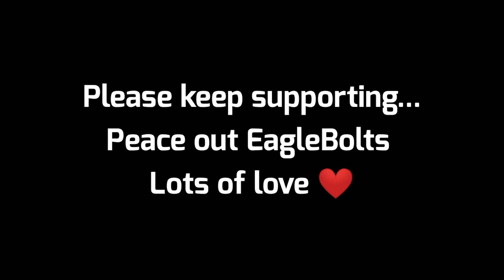A new beginning